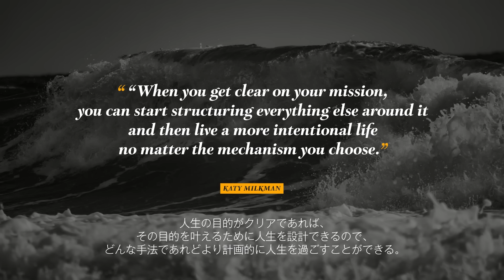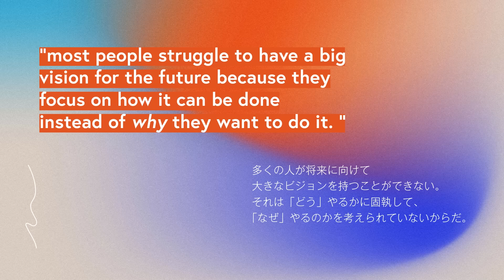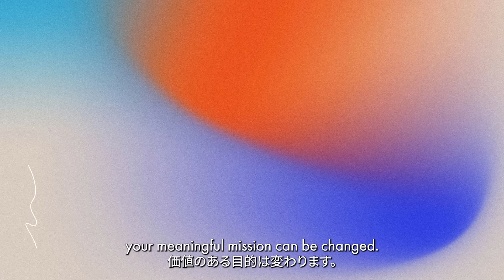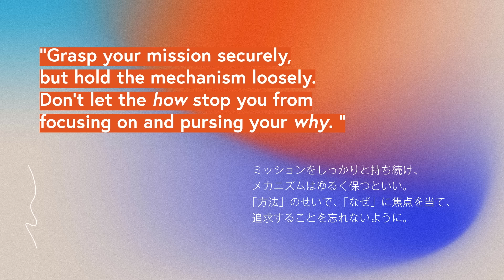【英語トーク】何がしたいか分からなくて悩んでる人必見！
Meaningful Mission (意味のある目的)という言葉、皆さん聞いたことはありますか？私はこの言葉と意味を知って、今まで悩んでいたことがとてもスッキリしました！
皆さんに是非紹介したい本です。日本ではまだ売ってないので動画にしました😊

🗒CONTENTS
0:00 OPENING
1:42 Meaningful Mission (意味のある目的)とは？
3:35 要素① Passion
4:32 要素②Power
5:46 要素③Problem
7:15 最後のステップ
8:08 CLOSING

📷CAMERA
カメラ Sony α7SIII
メインレンズ Sony 20mm F1.8 G
映画用レンズ1 Rokinon Cine DS 35mm F1.5
映画用レンズ 2 Rokinon Cine DS 50mm F1.5
ショットガンマイク RODE Microphones Video Mic GO2
マイク RODE Wireless GO 2：
ジンバル DJI RSC2
ドローン DJI Mavic mini 2：
三脚 Neewer：
モニター Atomos Ninja V：
フィルター NiSi ブラックミスト：

🌼ABOUT ME
Saki Kawamura / 河村早規
現在NY在住のマルチメディアアーティスト。日本生まれ日本育ち。NYの大学院を卒業後、舞台演出家、映画監督、コンテンツクリエイターとして活動中。このチャンネルではNYでのアーティストとしての生活や経験を皆さんと共有しています。